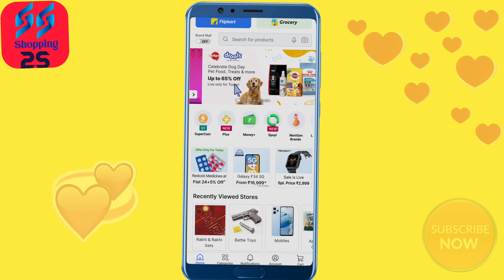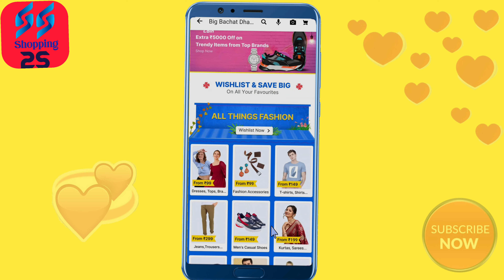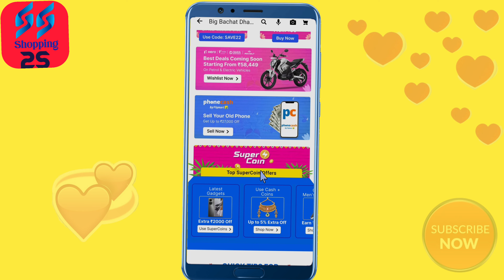Flipkart new sale | Big Bachan dhamaal sale